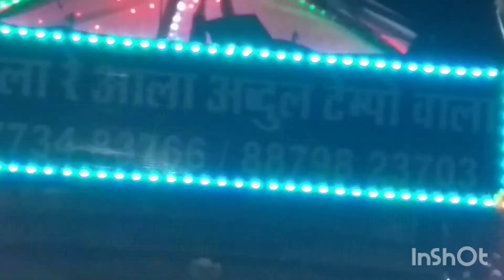SAWARPADA CHA VIGHNAHARTA VISARJAN SOHALA | BORIVALI BROTHERS